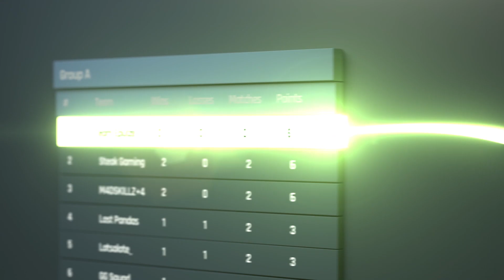Team Liquid vs Team Nigma | WeSave! Charity Play | GAME №1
Та яг одоо mglcastereg сувгийн контентийг хүлээн авч үзэж байна.
EU бүсийн аварга шалгаруулах тэмцээний эхний тоглолтыг хүлээн авч үзэж байна.